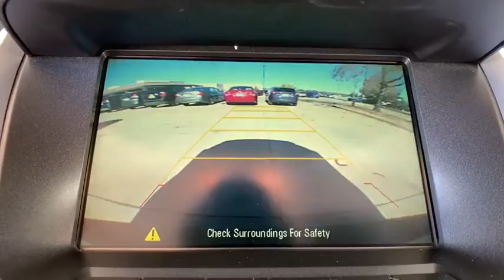2016 Chevrolet Equinox Broomfield, Arvada, Thornton, Boulder, Longmont, Ft. Collins, CO PGB00154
Tungsten Metallic Used 2016 Chevrolet Equinox available in Broomfield, Colorado at Century 1 Chevrolet. Servicing the Arvada, Thornton, Boulder, Longmont, Ft. Collins, CO area.

Odometer is 5998 miles below market average!brCARFAX One-Owner. Clean CARFAX.brCertified. Chevrolet Certified Pre-Owned Details:brbr  * Vehicle Historybr  * Roadside Assistancebr  * 24 months/24,000 miles (whichever comes first) CPO Scheduled Maintenance Plan and 3 days/150 miles (whichever comes first) Vehicle Exchange Programbr  * Powertrain Limited Warranty: 72 Month/100,000 Mile (whichever comes first) from original in-service datebr  * Limited Warranty: 12 Month/12,000 Mile (whichever comes first) from certified purchase datebr  * Warranty Deductible: $0br  * 172 Point Inspectionbr  * Transferable Warrantybrbrbr2016 Chevrolet Equinox LT Tungsten Metallic 3.6L V6 SIDI AWD 6-Speed Automatic with Overdrive